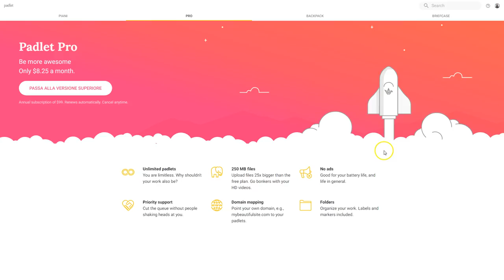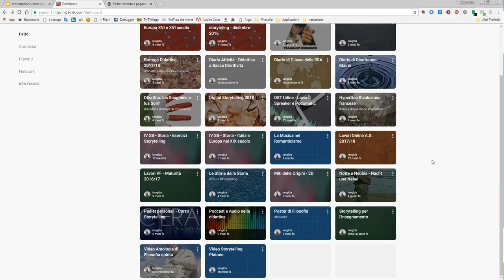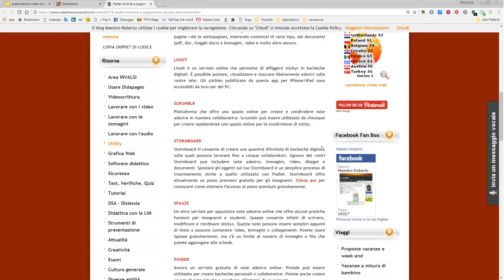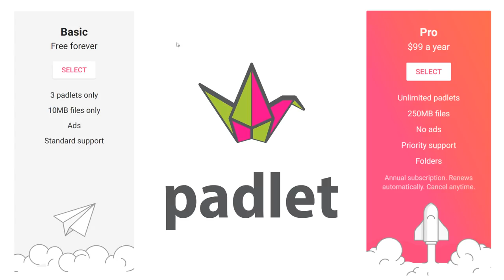Padlet: la nuova politica dei prezzi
Informazioni e chiarimenti sulle novità introdotte da Padlet riguardo i piani di abbonamento:
- Padlet è ancora gratuito?
- Quale limite al numero di nuovi padlet?
- Che accadrà dei Padlet creati precedentemente
- Cosa succede se si cancellano vecchi padlet non più utilizzati?
- Quale il limite per i vecchi utenti?
- Quali le alternative?
- Quali i nuovi costi?

Link al post di Roberto Sconocchini in cui sono consigliati strumenti alternativi a Padlet: